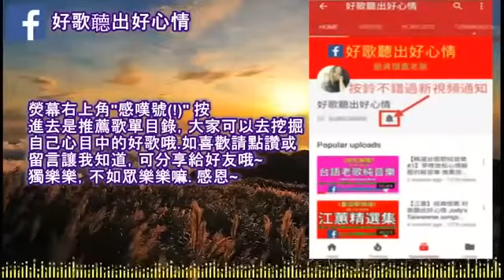【台語歌】 |舞池| 輕快舞曲 大家一起聽好歌 聽出好心情 Taiwanese Music Songs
【台語歌】 |舞池|  輕快舞曲   大家一起聽好歌 聽出好心情 Taiwanese Music Songs, 【台語歌】 |舞池|  輕快舞曲   大家一起聽好歌 聽出好心情 Taiwanese Music Songs, 【台語歌】 |舞池|  輕快舞曲   大家一起聽好歌 聽出好心情 Taiwanese Music Songs